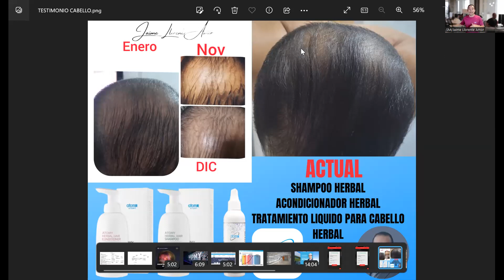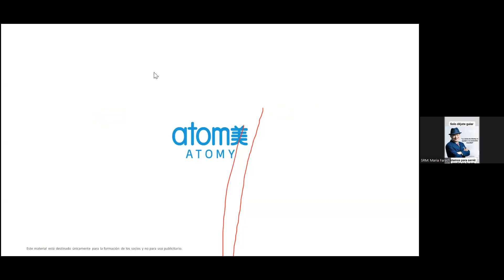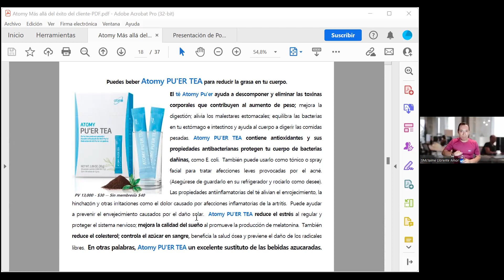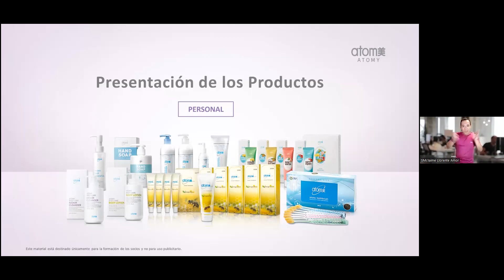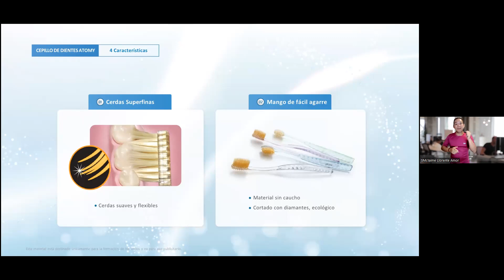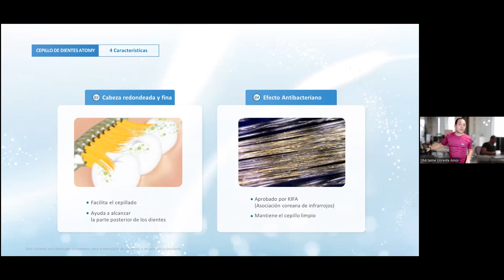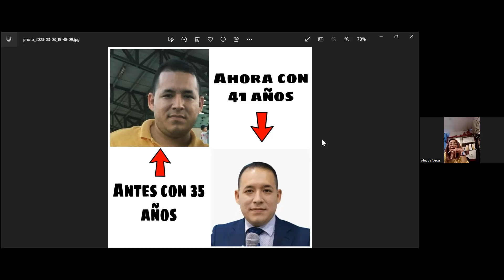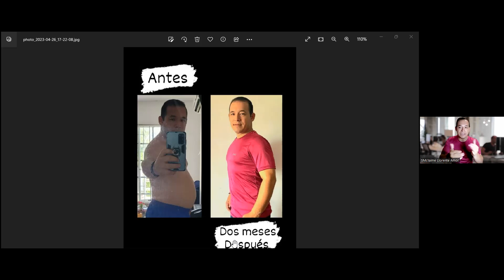Hablemos sobre nuestros productos Atomy